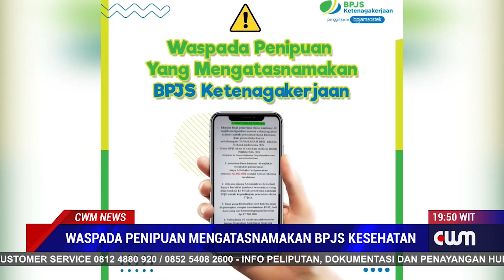WASPADA PENIPUAN MENGATASNAMAKAN BPJS KESEHATAN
ASISTEN DEPUTI KOMUNIKASI PUBLIK DAN HUBUNGAN MASYARAKAT BPJS KESEHATAN AGUSTIAN FARDIANTO MENGINGATKAN MASYARAKAT BERHATI-HATI DENGAN MODUS PENIPUAN MENGATASNAMAKAN CARE CENTER BPJS KESEHATAN YANG MENYATAKAN KARTU KEPESERTAAN JKN AKAN DIBERHENTIKAN SEPIHAK TANPA ALASAN JELAS, KARENA INFORMASI TERSEBUT TIDAK BENAR